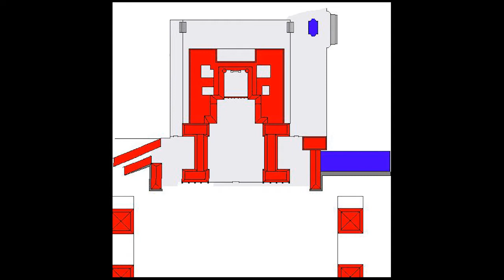History of Versailles (Part 1)